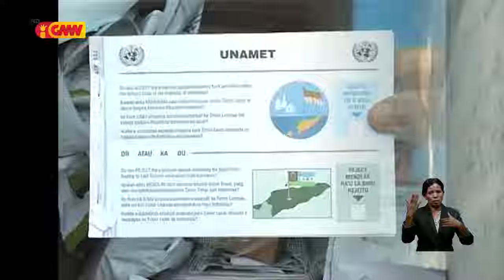Pe.Domingos Maubere husu Timoroan hotu atu restaura fali unidade nasionál nebé rahun iha tinan 2000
Padre Domingos Maubere husu Timoroan hotu atu restaura fali unidade nasionál ne´ebé rahun iha tinan 2000